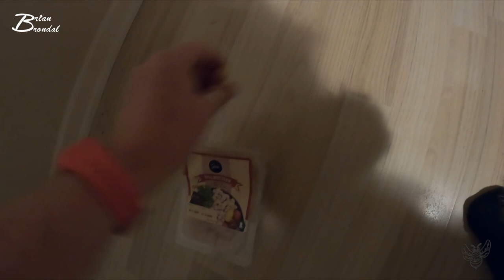Mon dette vil virke Vlog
Jeg er stadig træt af det medie mod... så jeg tænker at jeg prøver noget andet som jeg tester i denne vlog... sååå velkommen til. og så er jeg hvis mega træt efter weekenden hvor vi intet lavede... så det forstår man jo så bare overhovedet ikke...